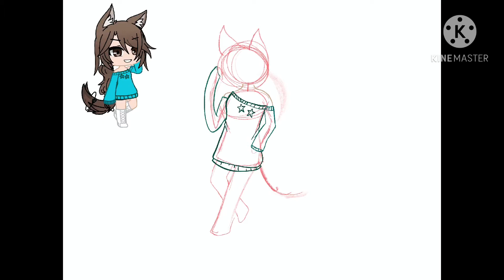Drawing my Gacha Oc Aria!//SpeedPaint//Read Desc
Hello there! Good morning, good noon, afternoon, evening, or night, wherever, and whenever you may be watching this! This video was actually supposed to come out a few hours earlier, but I got caught up making orange juice with my family, then got a little off track. :) I hope you enjoy this video, if you wanna learn more about this oc, maybe go check out my Gacha channel? Here’s the link, just inf you want